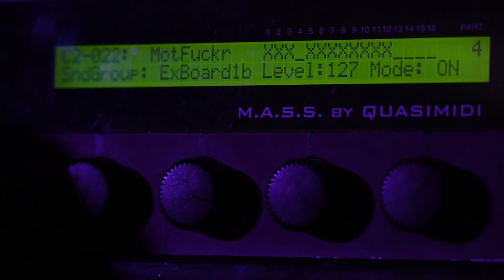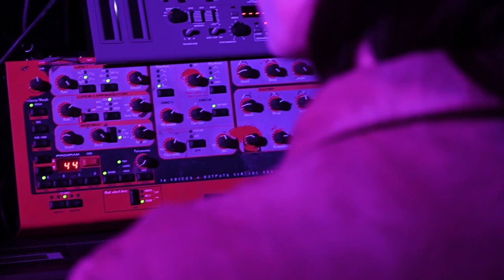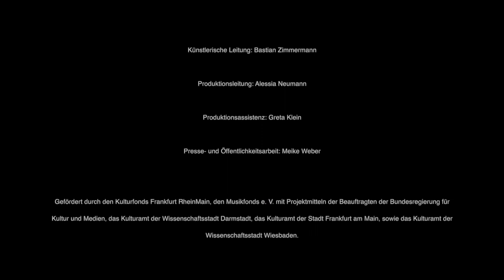Les Trucs Interior Sounddesign/ Les Trucs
Die Frankfurter Musiker Charlotte Simon und Toben Piel, die als Band Les Trucs gefeiert werden, haben die Idee einer Musique d'ameublement (Musik als Möbelstück) aufgegriffen und wollen sie materiell – ergo in Holz gezimmert – ernstnehmen. Zu diesem Zweck schaffen sie in ihrem Keller eine Home-Bar mit illustren Gästen und überraschenden Momenten, an der das Publikum der Home-Bar per Video- und Audio-Link teilnehmen kann. Ein ätherisches Spiel mit Synthesizern und Aufmerksamkeiten beginnt.

Signature Drink des Abends: Das letzte Getränk. (von dackelblut)
1 Teil Havana Club, 3 Teile Limettensaft, Eis, Zitrone, mit Apfelsaft aufgefüllt, gerührt und getrunken.

Mit: Charlotte Simon, Frankfurt (Komposition, Performance), Toben Piel, Frankfurt (Komposition, Performance), Florian Mania & Daniel Degeest (Performance), Charlotte Bösling (Video)

Die Abende sind kostenlos und finden online statt. Jeder Abend wird von einem einzigartigen Getränk begleitet, das die Künstler für das Publikum trinken und mischen.
Music for Hotel Bars @Home Edition

In Zeiten der Pandemie ist die einzige Bar, die offen bleibt, die Hausbar. Und wer hat da schon eine eigene Band? Vom 15. Januar bis 28. Februar 2021 beauftragt die Musikreihe „Music for Hotel Bars“ die Komponist*innen und Musiker*innen Charlotte Simon & Toben Piel (Les Trucs), Oliver Augst sowie Annesley Black & Friederike Thielmann musikalische Situationen für die unzähligen Home Bars in den Wohnzimmern und Lebensräumen ihrer Gäste zu kreieren. Über Youtube oder Zoom können sich die Gäste dazuschalten und neue Formate und Orte des Zusammenkommens erleben – sei es eine digitale Barmusikmaschine, die Welt einer gemütlichen Kellerbar oder die eigentlich geschlossene Marmion Bar im Lindley Hotel.

Das Publikum ist eingeladen, drei Abende online mit selbstgemixten Drinks, Gesprächen und natürlich neuer Musik zu erleben.

aufrufbar.

Künstlerische Leitung: Bastian Zimmermann
Produktionsleitung: Alessia Neumann
Produktionsassistenz: Greta Katharina Klein
Presse- und Öffentlichkeitsarbeit: Meike Weber

Eine Veranstaltung der frankfurter gesellschaft für neue musik e.V.
Gefördert durch den Kulturfonds Frankfurt RheinMain, den Musikfonds e. V. mit Projektmitteln der Beauftragten der Bundesregierung für Kultur und Medien, das Kulturamt der Wissenschaftsstadt Darmstadt, das Kulturamt der Stadt Frankfurt am Main, sowie das Kulturamt der Landeshauptstadt Wiesbaden.
The Frankfurt musicians Charlotte Simon and Toben Piel, celebrated as the band Les Trucs, have taken up the idea of a musique d'ameublement (music as a piece of furniture) and want to take it seriously materially - ergo carpentered in wood. For this purpose, they create a home bar in their cellar with illustrious guests and surprising moments, in which the home bar audience can participate via video and audio link. An ethereal game with synthesizers and attentions begins.

Signature drink of the evening: The last drink. (by dackelblut)
1 part Havana Club, 3 parts lime juice, ice, lemon, topped up with apple juice, stirred and drunk.

With: Charlotte Simon, Frankfurt (composition, performance), Toben Piel, Frankfurt (composition, performance), Florian Mania & Daniel Degeest (Performance), Charlotte Bösling (Video)

The evenings are free of charge and take place online. Each evening will be accompanied by a signature drink that the artists will drink and mix for the audience.
Music for Hotelbars @Home Edition

In times of pandemic, the only bar that remains open is the home bar. And who has their own band there? From 15 January to 28 February 2021, the Music for Hotel Bars series will commission composers and musicians Charlotte Simon & Toben Piel (Les Trucs), Oliver Augst and Annesley Black & Friederike Thielmann to create musical situations for the countless home bars in their guests' living rooms and living spaces. Guests can connect via Youtube or Zoom and experience new formats and places of coming together - be it a digital bar music machine, the world of a cosy cellar bar or the actually closed Marmion Bar in the Lindley Hotel.

Links to the events can be found at at the events

The series Music for Hotel Bars is created by the curator, dramaturge and editor Bastian Zimmermann.